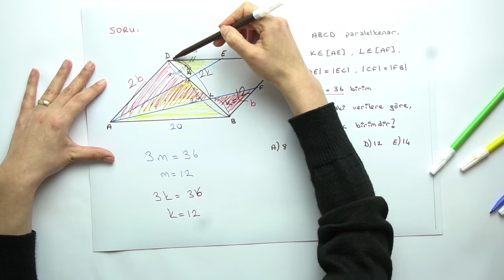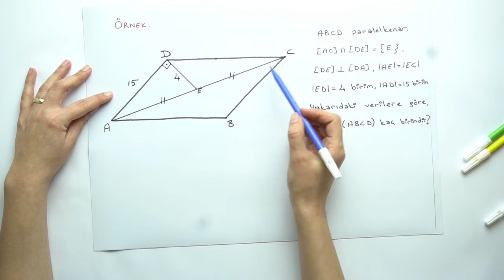2019-2020 10. Sınıf Matematik M10001 - Paralelkenar - 1 | Anlatan Berfun Kılıç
GO İlkokul 10. Sınıf Matematik M10001 - Paralelkenar - 1
1-KÖK (Konu Öğrenme Kılavuzu)
Anlatan: Berfun Kılıç

öğrencilerimizin bugünü ve geleceği keşfetmede ihtiyaç duyacakları matematiksel bilgi, düşünme, beceri ve tutumlarını geliştirmeleri, karşılaştıkları günlük yaşam problemlerini matematiksel akıl yürütme yolları ile çözebilmeleri, matematiği günlük yaşam ve diğer disiplinlerle ilişkilendirebilmeleri hedeflenmiştir. Bunun yanında temel matematiksel becerileri gelişmiş, kendisi ve toplumu ile barışık, tarafsız düşünebilen üretken bireylerin yetiştirilmesi amaçlanmaktadır.